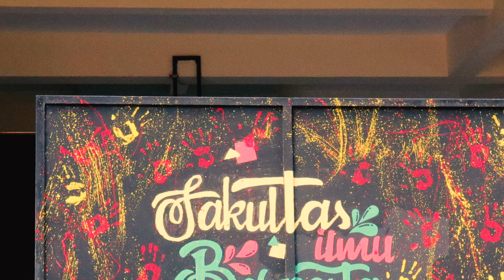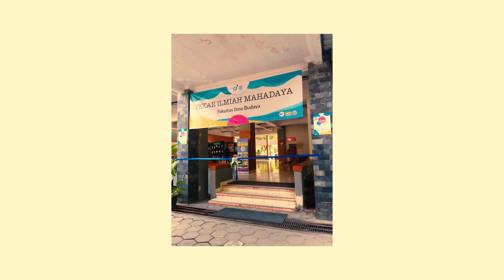Berkenalan dengan Badan Semi Otonom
Hai Mahadaya!
Setelah berkenalan dengan Fakultas Ilmu Budaya dan kesebelas program studinya, yuk kita kenalan dengan Badan Semi Otonom (BSO) yang ada di fakultas kita yang tercinta ini!

PPSMB Kampung Budaya 2020
"Rancak Guyub"
Fakultas Ilmu Budaya UGM
OA Line: @tfm0655d